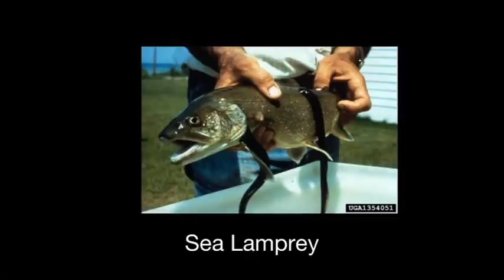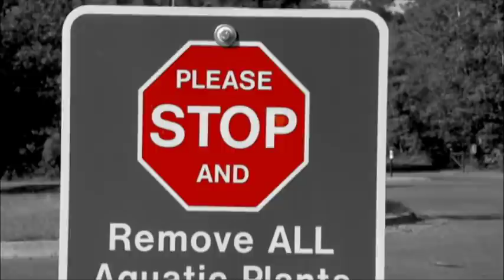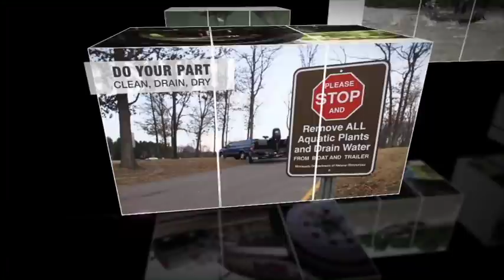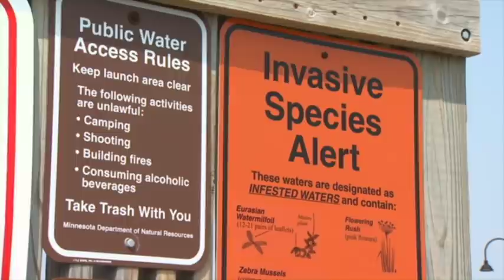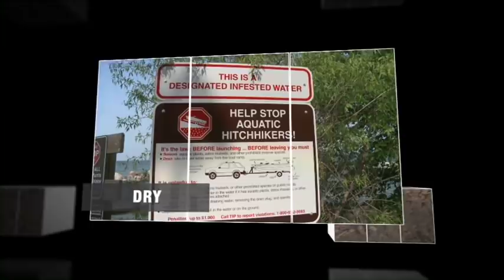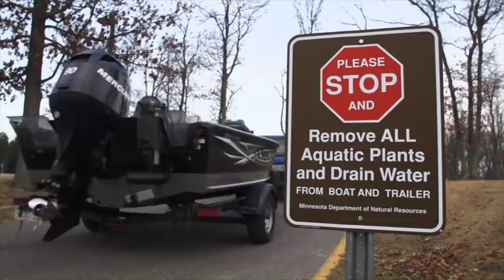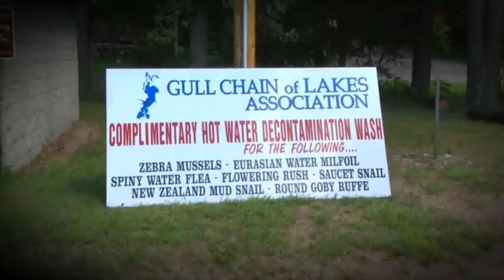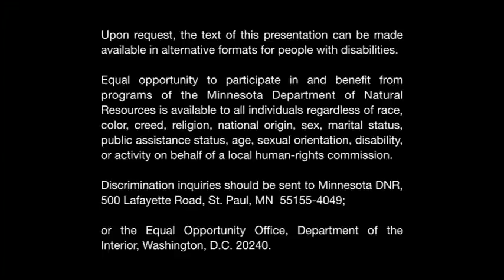Minnesota Waters At Risk - Aquatic Invasive Species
Minnesota's rich outdoor heritage is now threatened by aquatic invasive species that jeopardize recreation and the delicate ecological order. This video explains why it's time for Minnesotans to take that threat seriously.